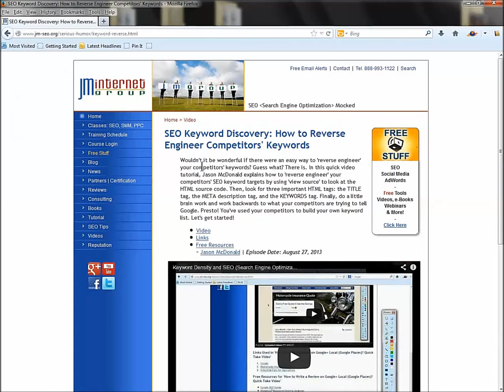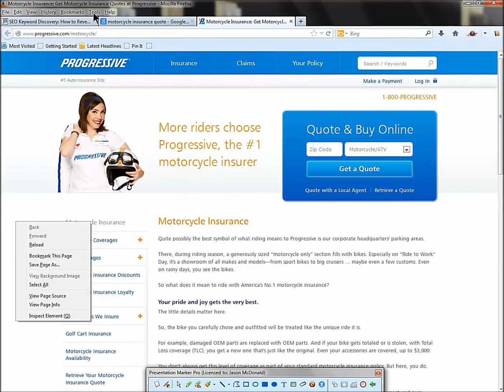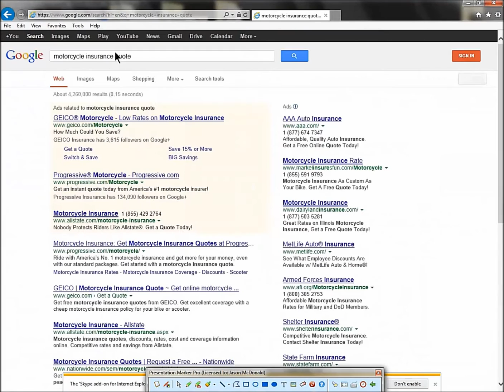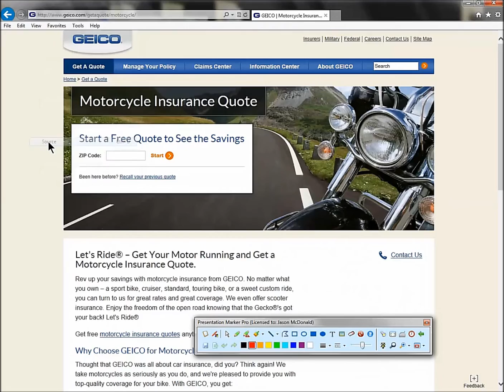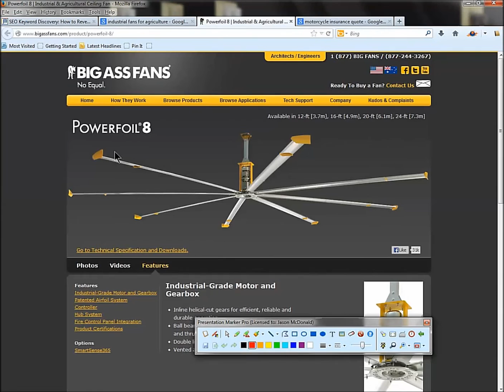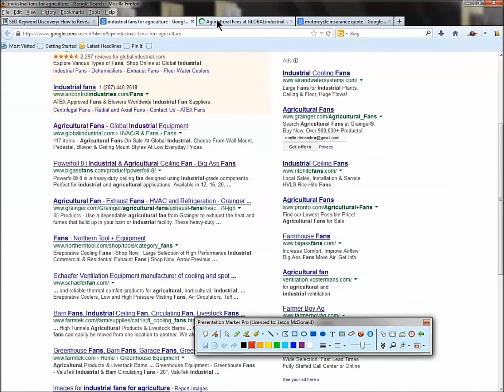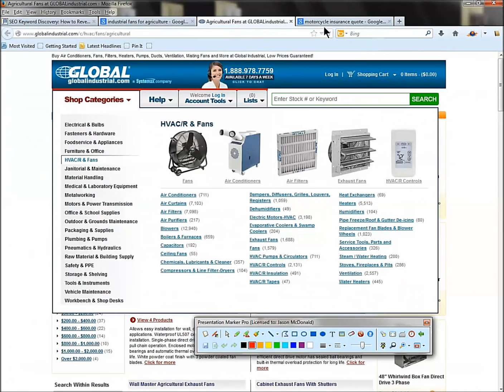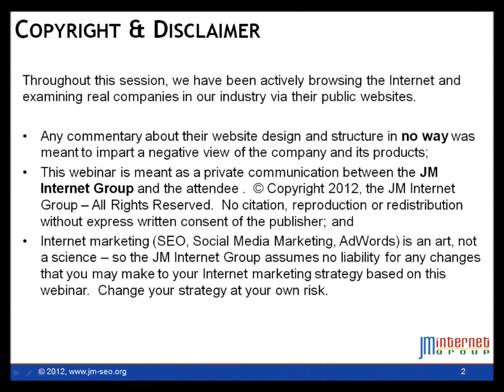Steal Your Competitors' Keyword Ideas: SEO Keyword Discovery Using Tags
Wouldn't it be wonderful if there were an easy way to 'reverse engineer' your competitors' keywords? (Free class materials Guess what? There is. In this quick video tutorial, Jason McDonald explains how to 'reverse engineer' your competitors' SEO keyword targets by using 'view source' to look at the HTML source code. Then, look for three important HTML tags: the TITLE tag, the META description tag, and the KEYWORDS tag. Finally, do a little brain work and work backwards to what your competitors are trying to tell Google. Presto! You've used your competitors to build your own keyword list. Let's get started!